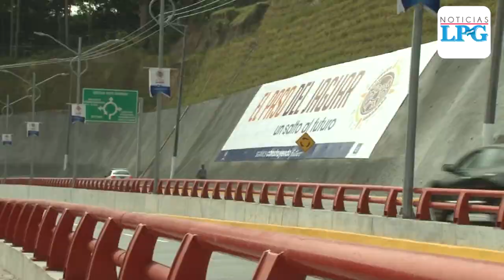Inauguran Paso del Jaguar, conocido como Rancho Navarra